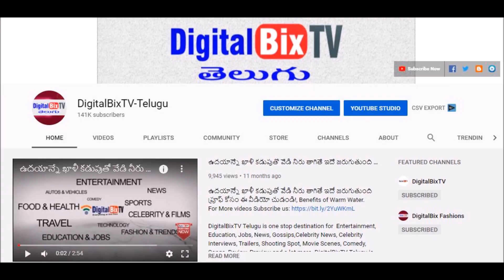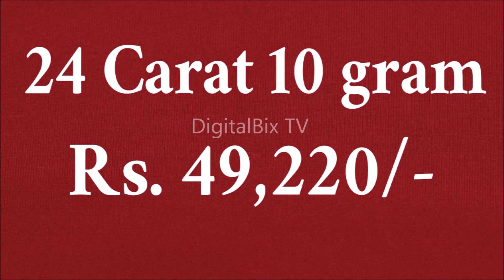ఈ రోజు సాయంత్రం బంగారం వెండి ధరలు | Today Gold Price In India | Gold Rates Today |Today Gold Rate